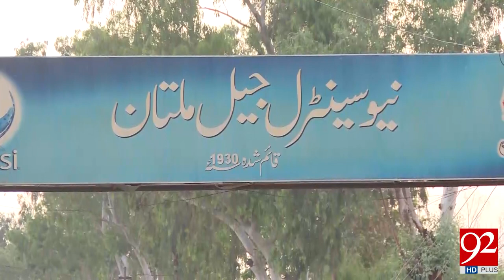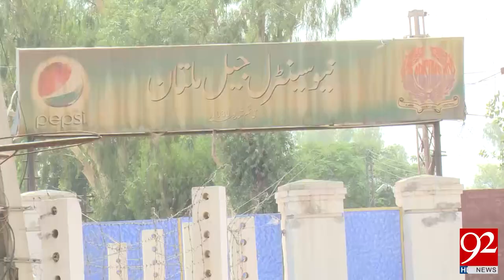Javed Hashmi not allowed to meet Jamshed Dasti in Multan Jail 10-06-2017 - 92NewsHDPlus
Watch News Report:Javed Hashmi not allowed to meet Jamshed Dasti in Multan Jail